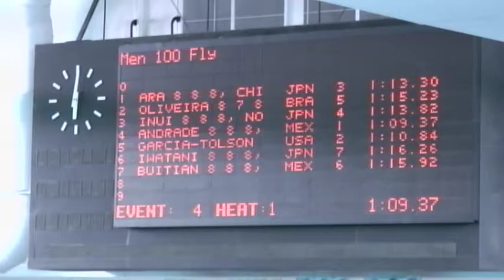Para Pan Pacs Day 1 14